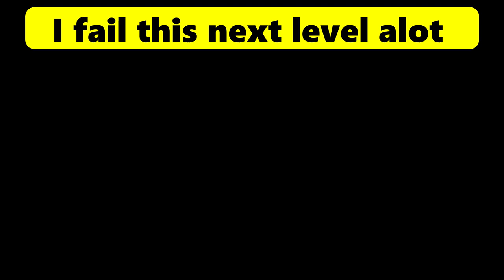Anger Foot Let's Play: Part 1-Why all the toilets?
Anger Foot Gameplay: part 1

Discovered this game on tik tok and decided to try it on a whim. It's pretty fun. You can tell it's inspired by Hotline Miami

Here's where I got the game. Always be careful when downloading something. Scan your files and stay safe luvs.

Follow my main YouTube channel(where I do reviews and trailer reactions), my tik tok(where I make memes and give the occasional hot take), twitter (where I sometimes tweet)